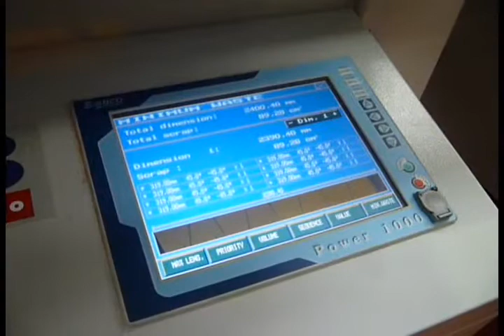Stromab CT600 - Automatic Fully Programmable Upstroke Crosscut Saw For Straight and Angled Cutting